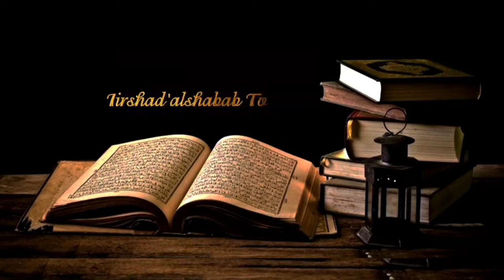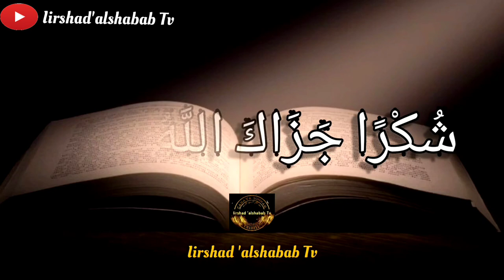MEMINTA MINTA PADA KUBURAN DIMANA AKAL KITA | Ust Dr Khalid Basalamah MA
Ikhwan dan akhwat Fillah, pada kesempatan kali ini admin akan menyajikan tausiah tentang MEMINTA-MINTA PADA KUBURAN,.

Ikhwan Fillah mari kita renungkan, apakah seseorang yang di dalam kubur itu bisa kita yakini bahwa dia dapat mengabulkan doa kita/menyampaikan doa kita kepada Allah,.

Sungguh tidak ada yang bisa menjaminnya, bahkan seseorang yang mana ia sangat membutuhkan pertolongan yaitu doa dari anak-anaknya ,.

Oleh karna itu dimana akal sehat seseorang yang meminta-minta pada kuburan

Wallahu a'lam

BERIKAN KOMENTAR DENGAN BAIK DAN SOPAN JIKA INGIN MEMBERIKAN SARAN DAN KERITIK